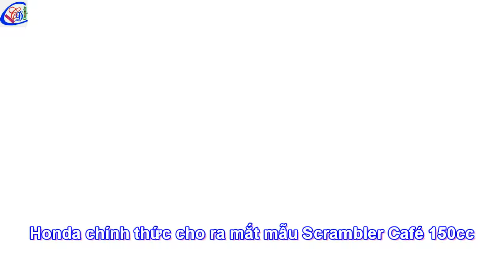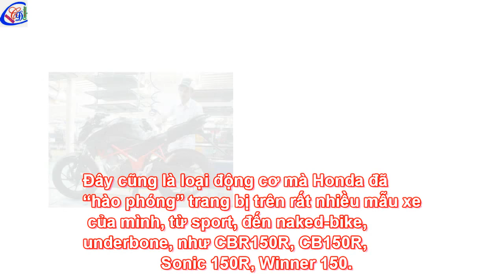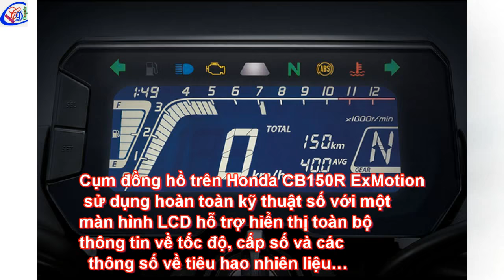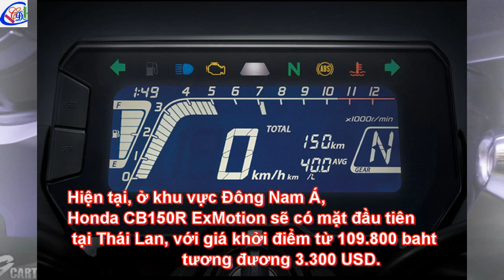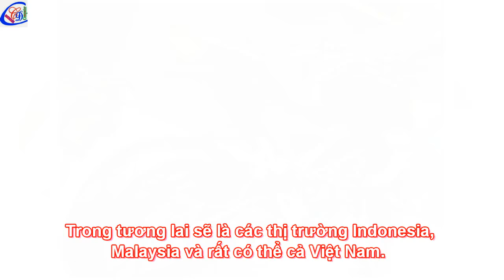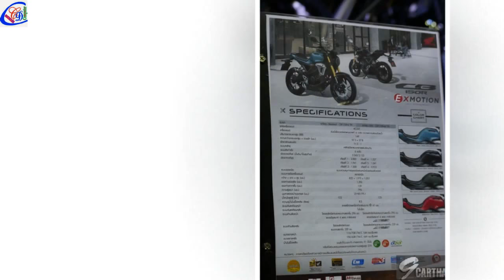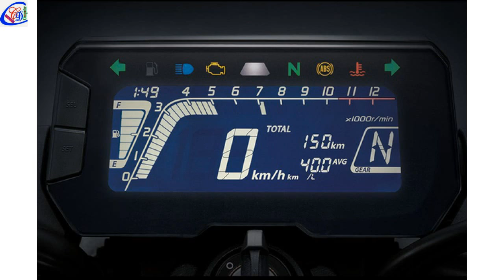Honda chính thức cho ra mắt mẫu xe Scrambler Café 150cc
Mẫu Honda CB150R ExMotion được phát triển từ chiếc 150SS Racer concept và giữ lại khá nhiều đường nét trên phiên bản ý tưởng ra mắt trước đó - một cách “tôn trọng” khách hàng với những ý tưởng thiết kế đã từng được giới thiệu.

Xe máy Yamaha tất cả các dòng:
Xe số Yamaha SIRIUS mâm thắng đĩa RC 2017 – Trắng Xe số Yamaha Exciter 150 RC 2017 (Đỏ)